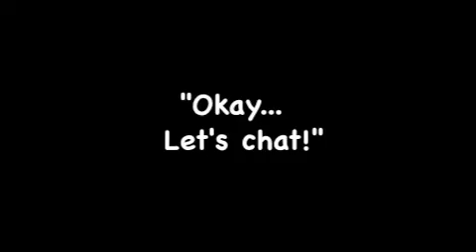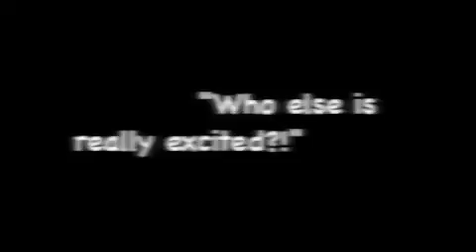Lou Kush Promo Mobile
We as a family are getting ready to move to Louisville, KY to be a part of Destiny Church in the Highlands!

This is the mobile friendly option for viewing.